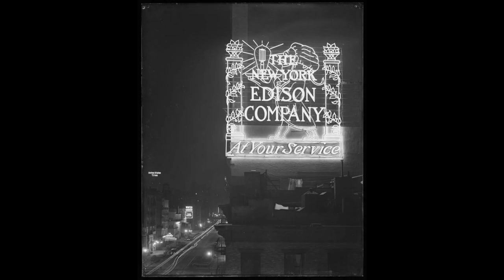Edison Theatre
The Edison Theatre was a Broadway theatre located in the Hotel Edison at 240 West 47th Street in Midtown Manhattan.